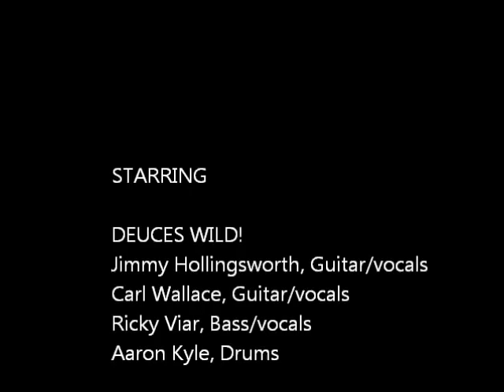Deuces Wild performs "Lonely Old Nights" and "Sharp Dressed Man!"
Deuces Wild opens their show at Midway Bar & Grill with "Lonely Old Nights" followed by "Sharp Dressed Man"